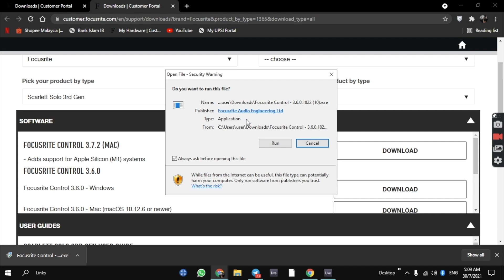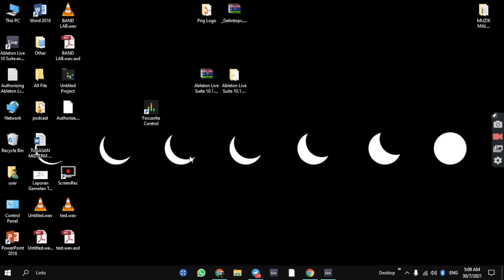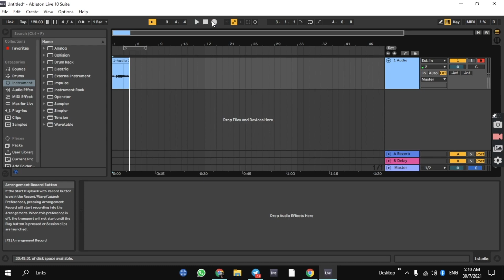CARA SETUP FOCUSRITE DI DALAM LAPTOP WINDOWS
Sebarang pertanyaan boleh terus comment ya!!